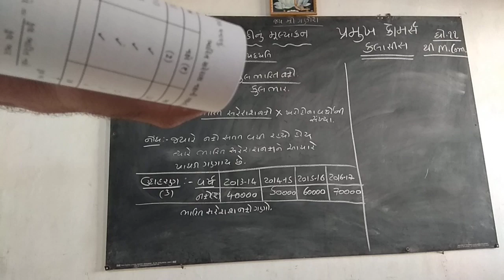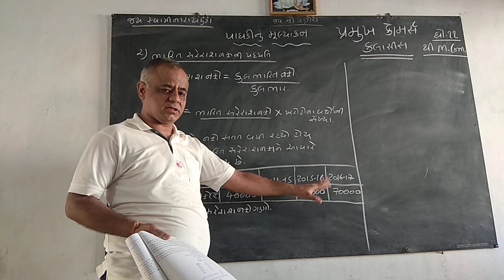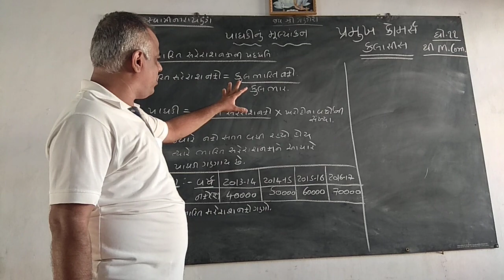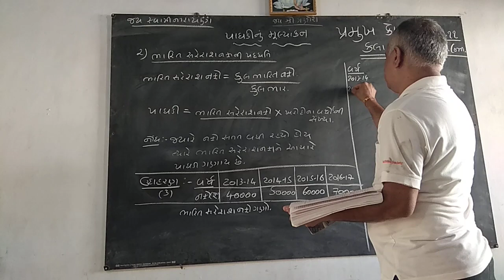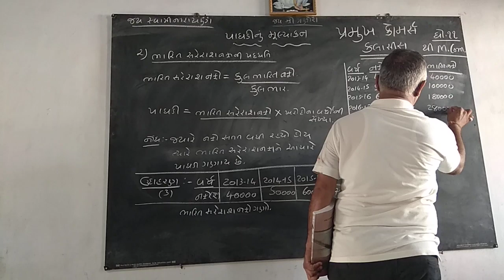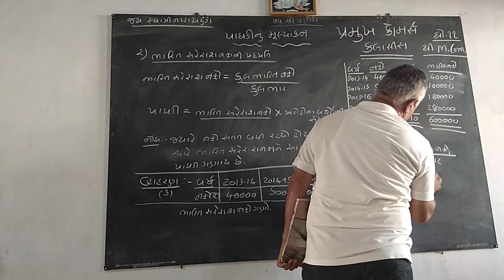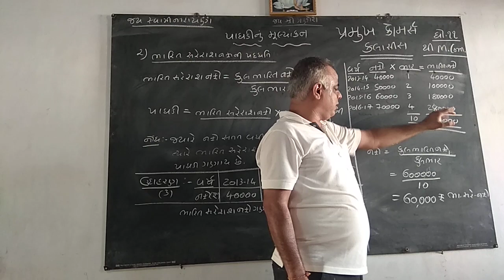12th Commerce Accountancy chapter -3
Paghdi mulyankan